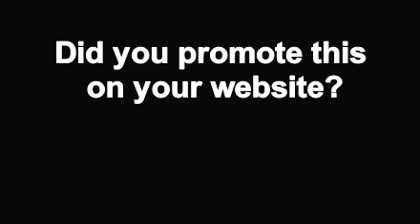Did you know 211 NJ was doing homeless phone surveys on Jan. 23 2019?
Obtained by HRG Community News.com  good example of  how homeless are not aware of so many of the programs and how would they be aware of other programs like nyc does..